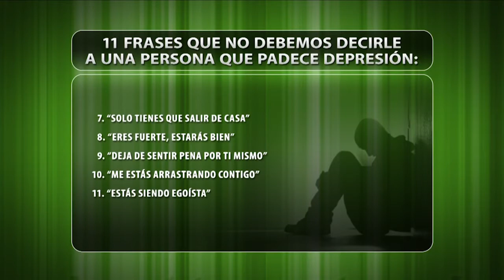Lillith en CDN enlasalita @lilithlebron analiza un importante tema: La Depre: ¿Cómo combatirla?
Jueves 30 agosto 2018. @lilithlebron analiza junto a los expertos y panelistas invitados el tema: "La Depresión: ¿Cómo combatirla? Acompañada de los expertos: Dr. Luis Geraldino, psiquiatra Lic. Maria del Carmen de Cerdeiros, psicologa Y los como panelistas: Mónica Baez Roberto Pineyro.